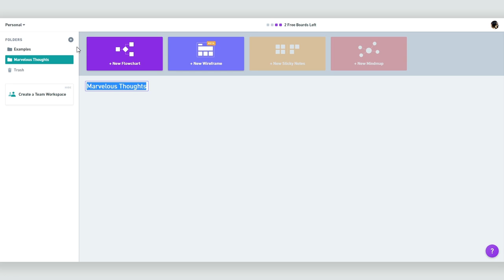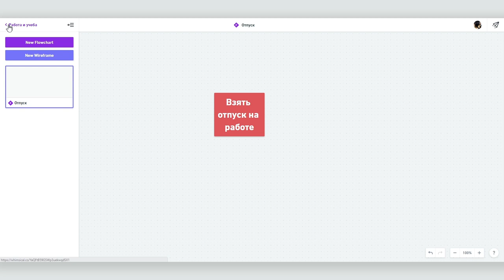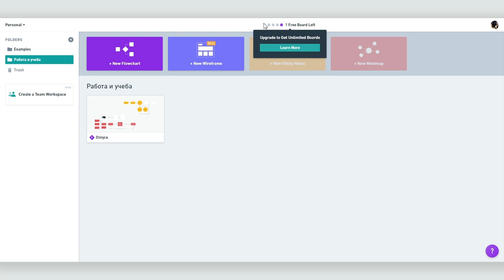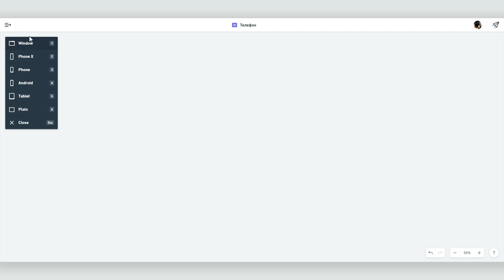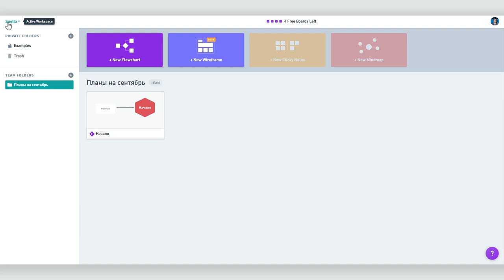Как работать с виртуальной доской для визуализации проектов Whimsical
Виртуальная доска для визуализации проектов Whimsical напоминает по своей сути флипчарт или магнитно-маркерную доску с наклеенными на нее разноцветными стикерами, но, как следует из названия, в виртуальном пространстве.

Приложение дает возможность совместной работы над проектами и добавления комментариев к схемам, что уже позволяет говорить о Whimsical как о простом таск-менеджере. Но в первую очередь  Whimsical будет востребован конечно же теми, кто привык мыслить визуальными образами, и любой процесс представлять в видео красивой разноцветной блок-схемы.